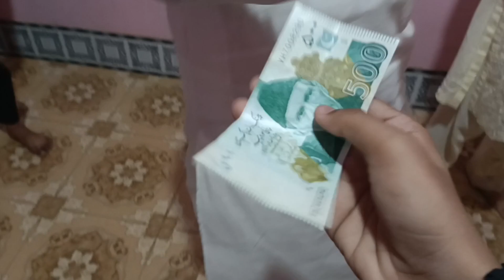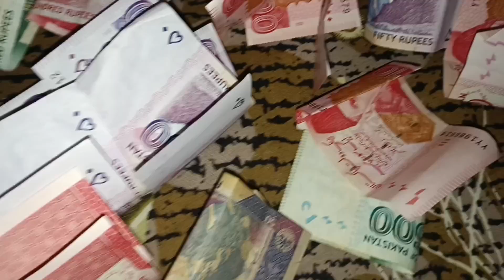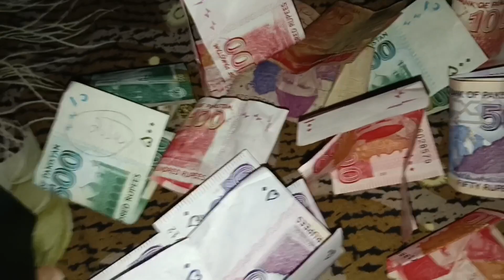Eid-ul-fitr Mubarak everyone 🥳🤩 sbsy eidi loot li🥰 | Eid day | 2024| vlog | Eid special